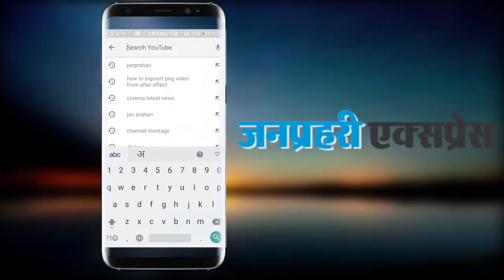गैंगस्टर मुन्ना बजरंगी की जेल में हत्या, पत्नी ने कहा था फर्जी एनकाउंटर हो सकता है... Watch video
Gangster Munna Bajrangi was killed in prison, wife had said fake encounter could be